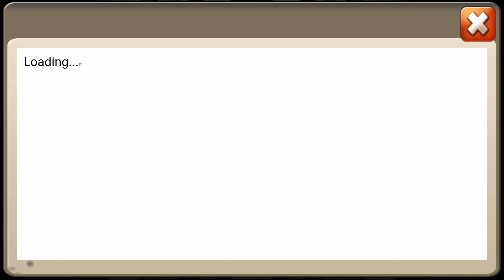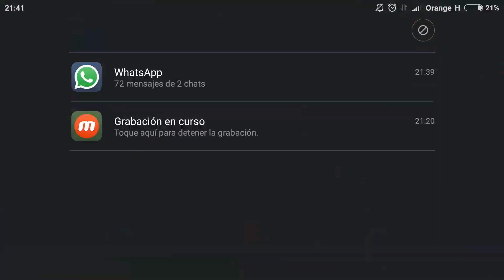¡¡ ROLEANDO 110K GEMAS POR HÉROES EN MI CUENTA !! - Castillo Furioso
Hoy os traigo un vídeo ROLEANDO 110.000 GEMAS BUSCANDO HÉROES EN MI CUENTA. Espero que os guste.

Acepto retos y sugerencias de vídeos para subir al canal. Si no puedes pasar algo, necesitas ayuda o cualquier cosa de la que pueda hacer un vídeo explicando HÁZMELO SABER Y LO TENDRÉ EN CUENTA PARA NUEVOS VÍDEOS. Si quieres que rolee por ti también puedes avisarme y subiré el vídeo al canal.

Un saludo y espero que disfrutéis del vídeo.